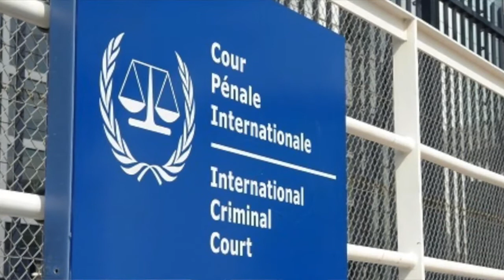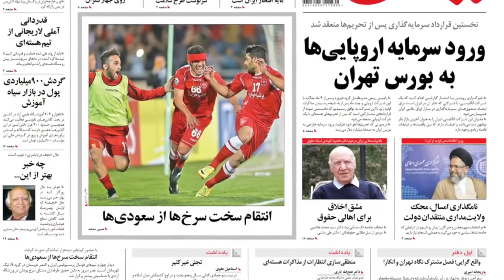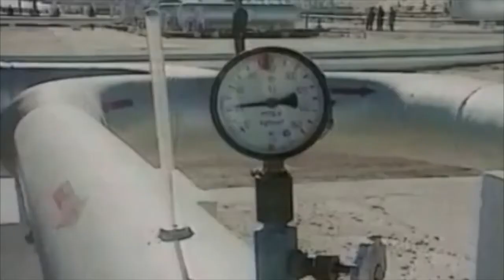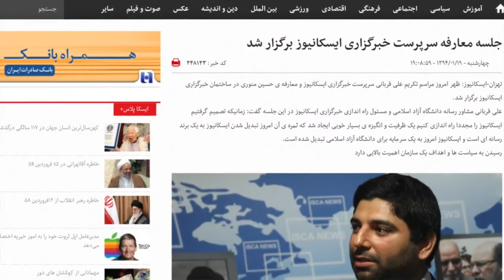آنسوی خبر پنجشنبه 20 فروردین - تلویزیون ایران فردا